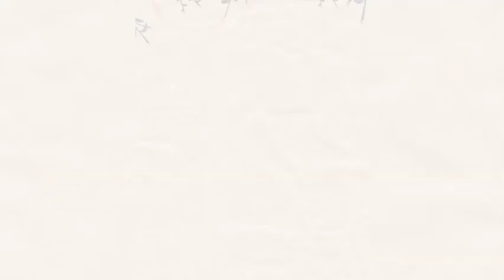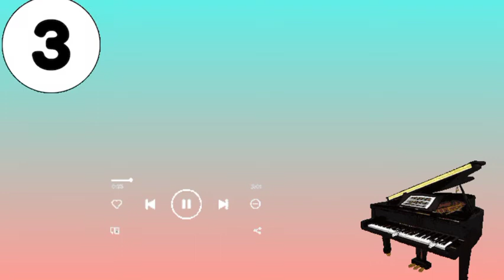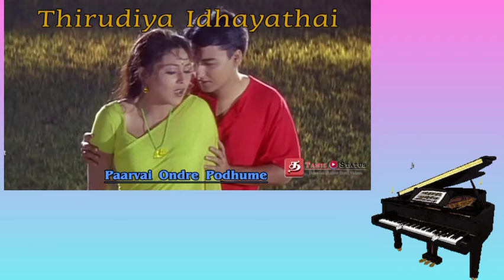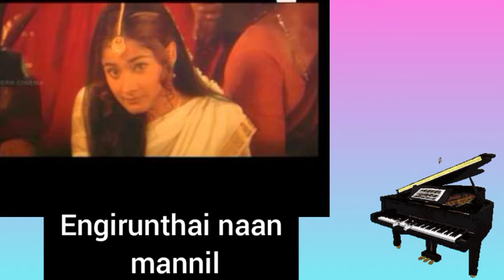Guess The Song|Harish Raghavendra Hits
I didn't own any photos or music in this video
I just edited only